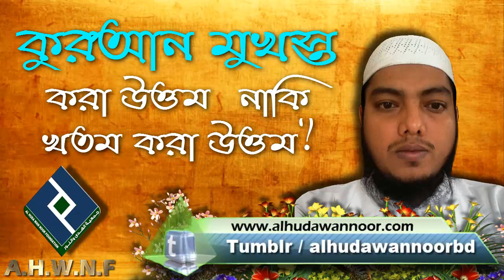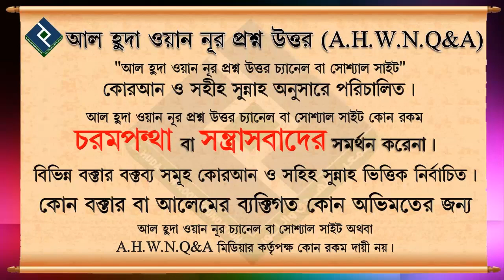কুরআন মুখস্ত করা উত্তম নাকি খতম করা উত্তম... শায়খ মোহাম্মাদ মোস্তাফা কামাল